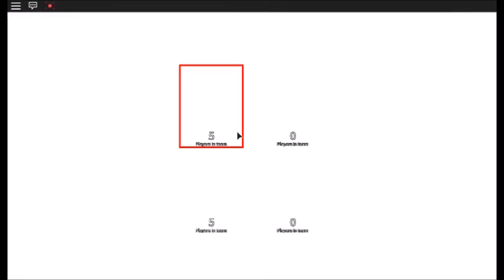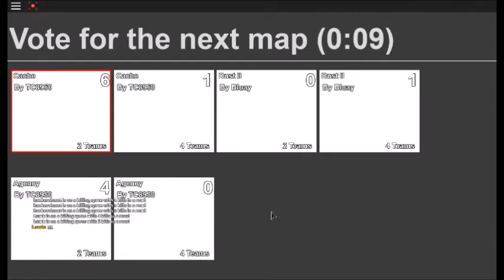ROBLOX: Arsenal [Beta] - ROLVe Community - Gameplay nr.0731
This channel’s fourth description in a nutshell:
My always bad quality roblox videos are fast-forward. Change video's speed by clicking the gear icon. If I forgot to record a part of the game; comment what I missed in the comments and I will either reupload or upload it on my deleted scenes channel. THE END